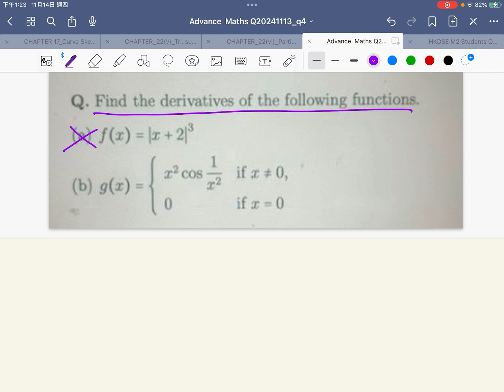[[Year One 問數]]Advance Maths Q20241113|| q4|| Limit|| First Principle|| Derivative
/ eruditioneducation

drkliu_math